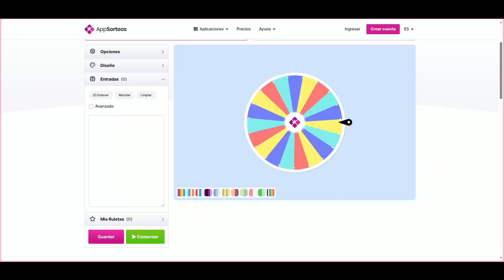SORTEO 5000 COINS en MU GP 🤑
✔️​ EL DÍA DE HOY LES TRAIGO 5000 COINS PARA GANAR !!!

ALMACENGAMERTV.COM